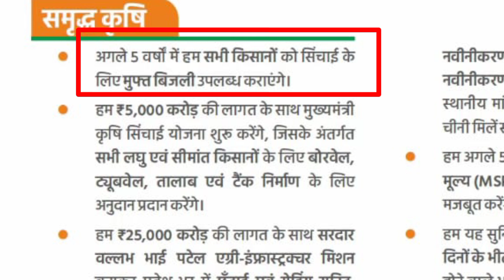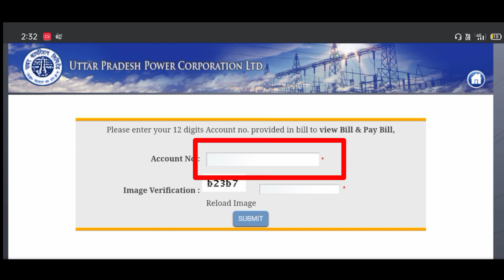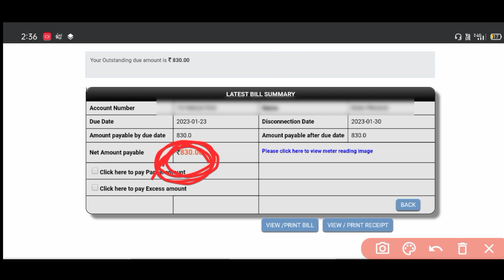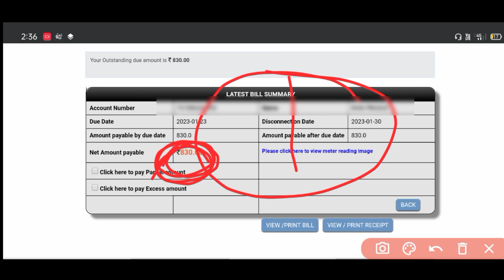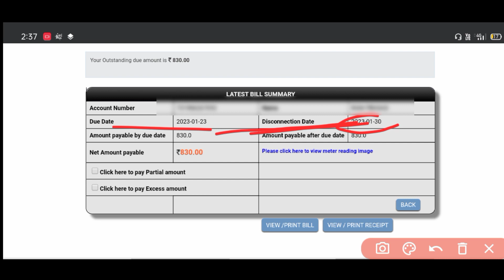Up Bijali Bil Mafi Yojana Shuru 2023। अब सभी का आएगा 5 साल तक ₹0 बिल।Sk verma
3 लाख लेबर कार्ड धारकों को ₹1 का लाभ नहीं मिलेगा